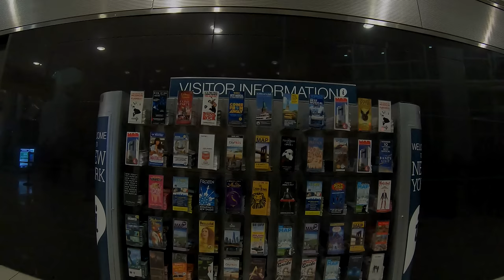⁴ᴷ⁶⁰ Walking John F. Kennedy (JFK) International Airport Terminal 1, NYC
In this video, I ride a JFK AirTrain people mover from Terminal 2 to Terminal 1, and then do a walkthrough of the terminal. Terminal 1 is home to SkyTeam carriers Aeroflot, Air France, Alitalia, China Eastern Airlines, Korean Air, and Saudia; Star Alliance carriers Air China, Austrian Airlines, Brussels Airlines, EVA Air, Lufthansa, and Turkish Airlines; and Oneworld carrier Japan Airlines. Other airlines serving terminal 1 include Air Italy, Azerbaijan Airlines, Cayman Airways, Fly Jamaica Airways, Norwegian Air, Philippine Airlines, Royal Air Maroc, TAME, and WOW Air.

From Wikipedia:
"John F. Kennedy International Airport (IATA: JFK, ICAO: KJFK, FAA LID: JFK) (colloquially referred to as Kennedy Airport, JFK Airport, New York-JFK, or simply JFK or Kennedy) is the primary international airport serving New York City. It is the busiest international air passenger gateway into North America, the 22nd-busiest airport in the world, the sixth-busiest airport in the United States, and the busiest airport in the New York airport system; it handled just over 59 million passengers in 2017. Over ninety airlines operate from the airport, with nonstop or direct flights to destinations in all six inhabited continents."